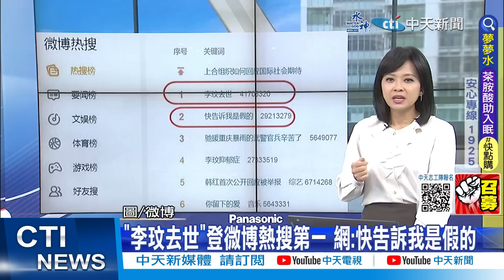【每日必看】李玟離世周蕙發文"Coco辦到了" 緊急道歉刪文｜ Di Da Di.月光愛人 李玟經典歌無數 "兩度入圍金曲" 20230706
00:00 震驚! 天后李玟辭世享年48歲 親姊悲痛發文證實
02:25 李安震驚李玟過世 難忘登奧斯卡前喊"要拚命唱"
04:03 李玟驟逝震驚亞洲! 小S送別天后 曾互尬電臀
06:34 Di Da Di.月光愛人 李玟經典歌無數 "兩度入圍金曲"
08:37 李玟離世周蕙發文"Coco辦到了" 緊急道歉刪文